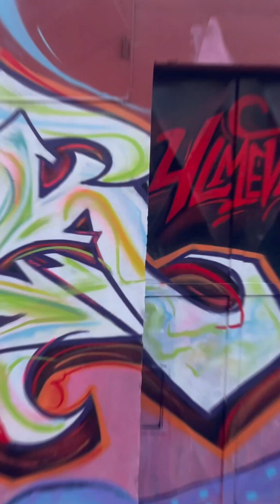4Lments | Zona de Graffiti | RINKONADA, LINARES 2023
Acompañanos en esta nota en el sector Rinkonada de Linares, en donde se realizo una junta de exponentes del graffiti local y se le dio nueva vida a los muros de Linares, con el Elemento Agua!!